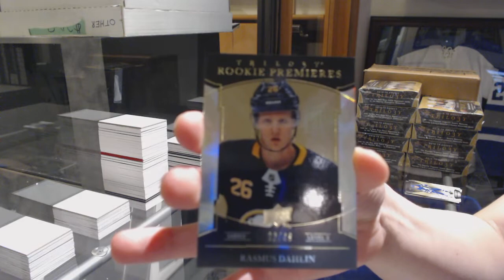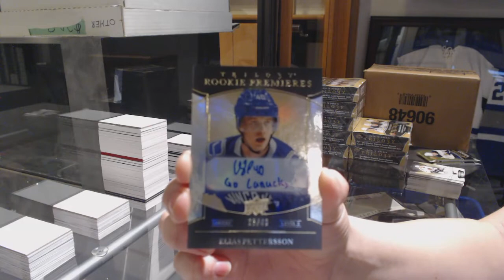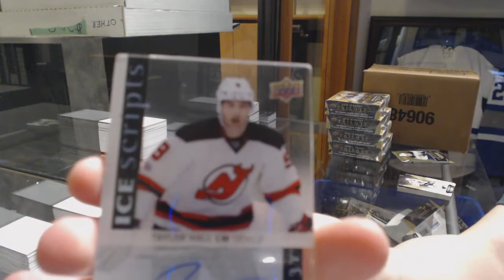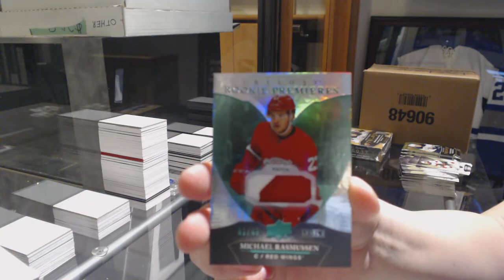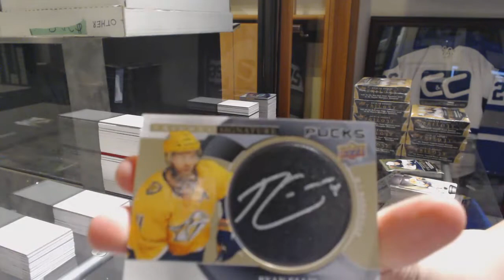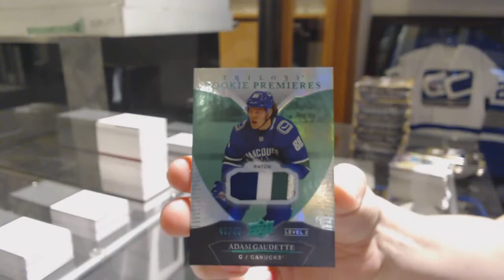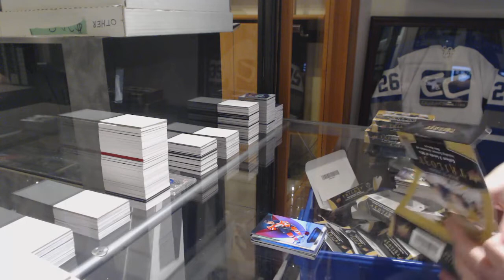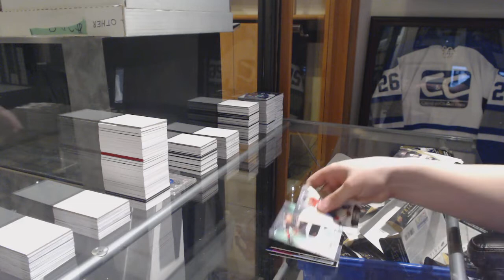18-19 Upper Deck Trilogy Hockey 20 Box Case Break - C&C GB #9266